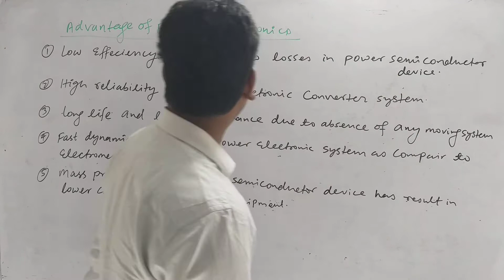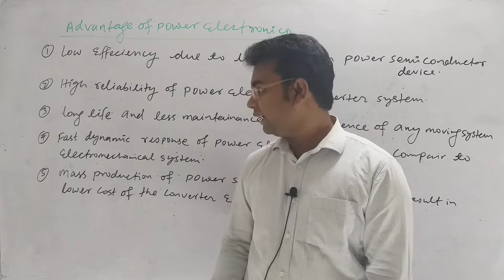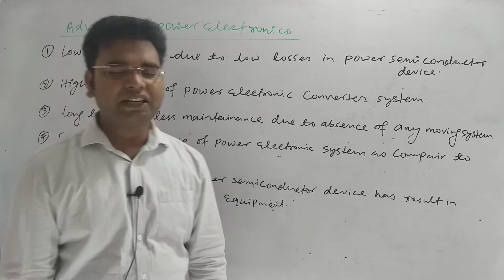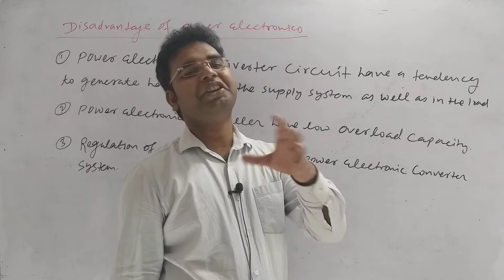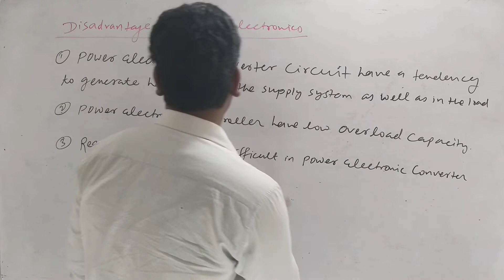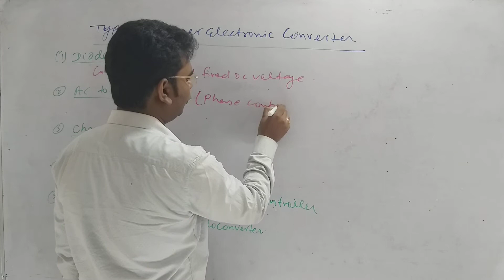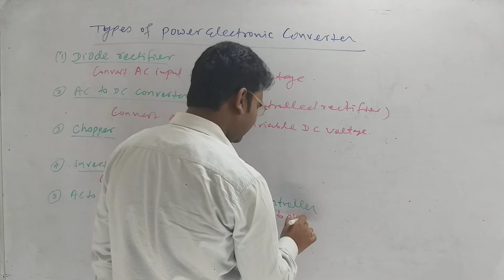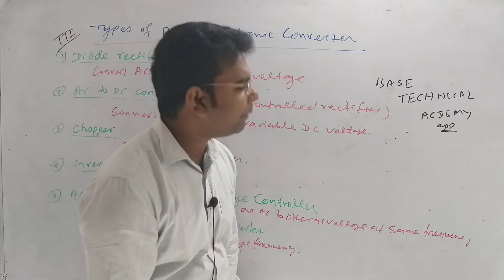L2 Power Electronics|| Advantage and disadvantage of power electronics|| 6th semester Electrical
download BASE TECHNICAL ACADEMY app to learn full subject By Vikash sir
6th semester all subject online lecture available.on BASE TECHNICAL ACADEMY app